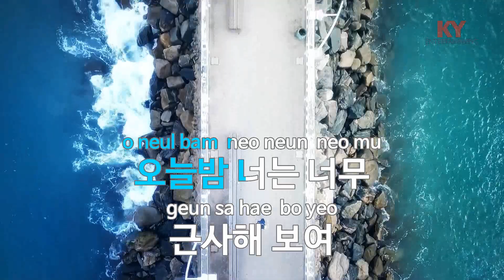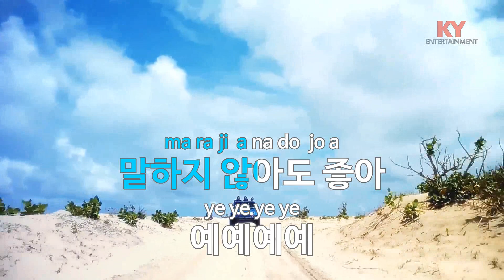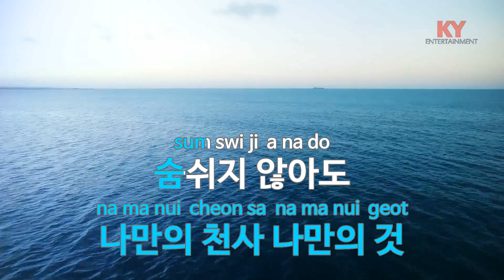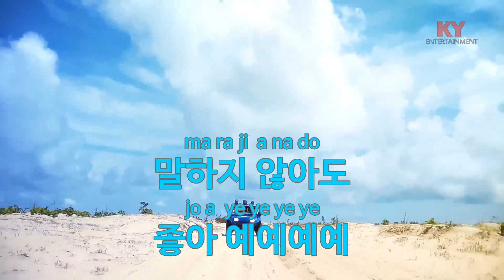[KY ENTERTAINMENT] 밀랍 천사 - 자우림 (KY.5206) / KY Karaoke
★ 곡 정보 ★
번호 : 5206
제목 : 밀랍 천사
가수 : 자우림
작사 : 김윤아
작곡 : 김윤아

Copyrightⓒkeumyoung